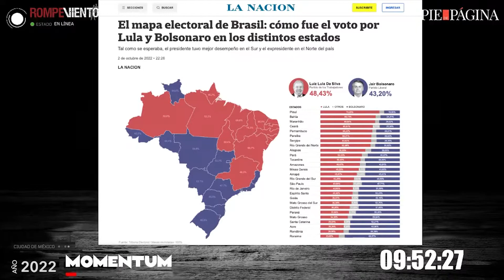Elecciones Brasil 2022 | Entrevista a Dr. Adrian Alabala y a Manuel Ortiz, Periodista independiente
Elecciones Brasil 2022

— Entrevista a Dr. Adrian Alabala, profesor del Instituto de Ciencia Política de la Universidad de Brasilia
— Manuel Ortiz / Periodista independiente /
Coordinador de la cobertura de las elecciones en Brasil por parte de Global Exchange en colaboración con una red de medios